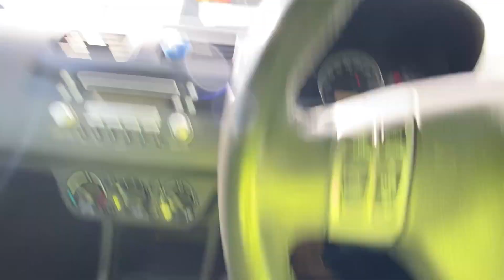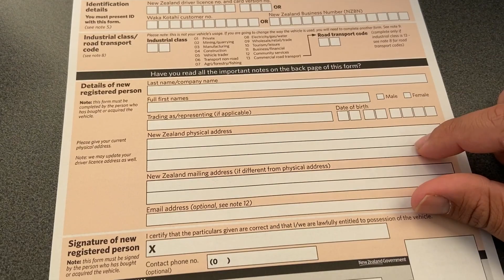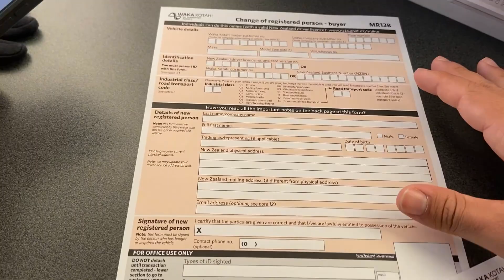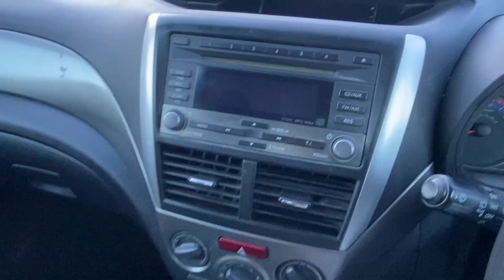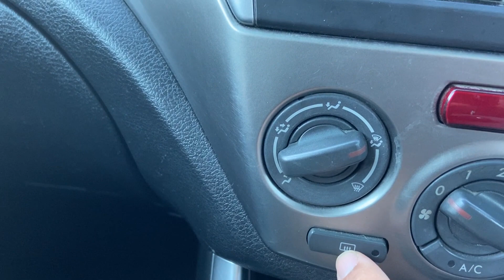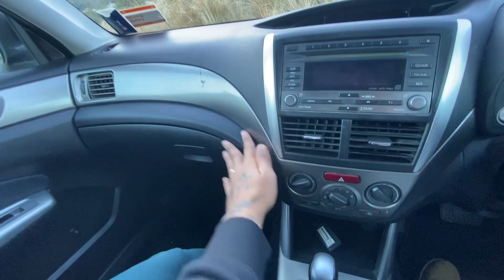Bateram no nosso carro aqui na Nova Zelândia 🇳🇿 o que fizemos?